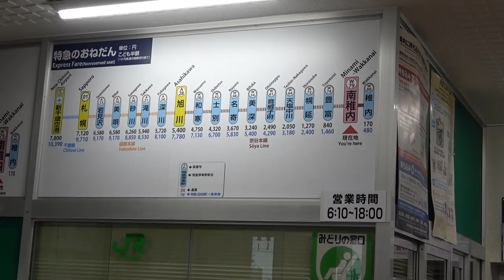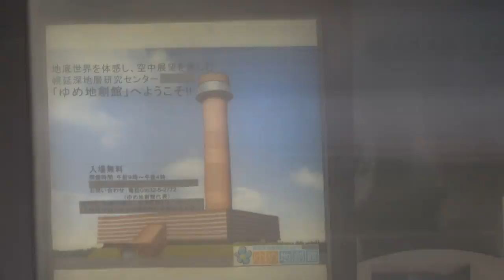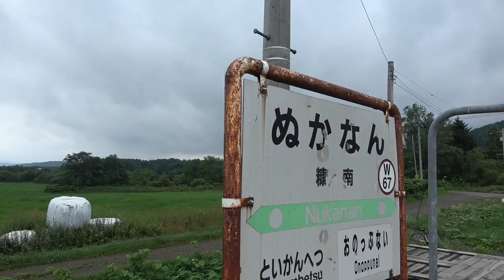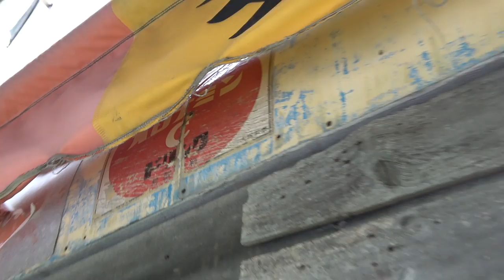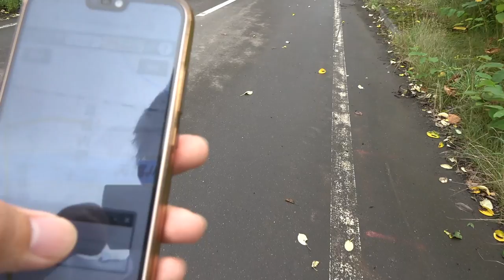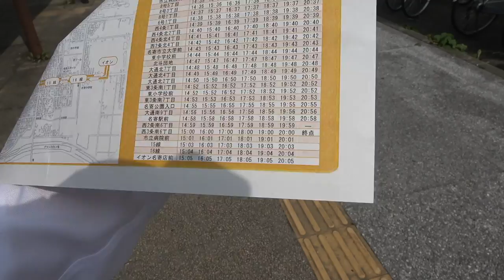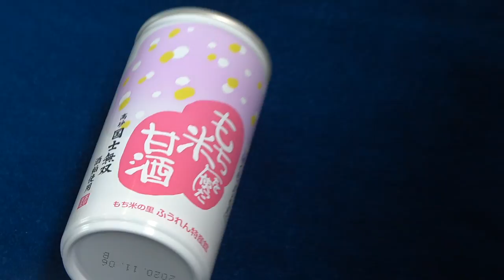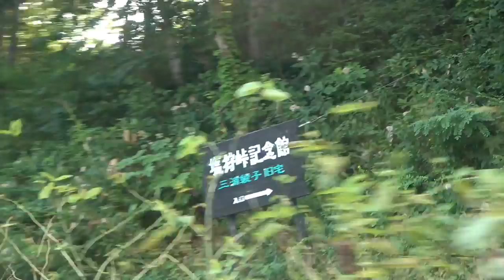(3)【第２日】駅前すべて廃墟！ゴーストタウンと化した雄信内駅に降りる《夏休み日本一周の旅 南稚内駅→旭川駅》8/2-101